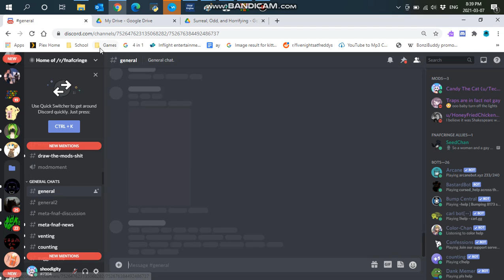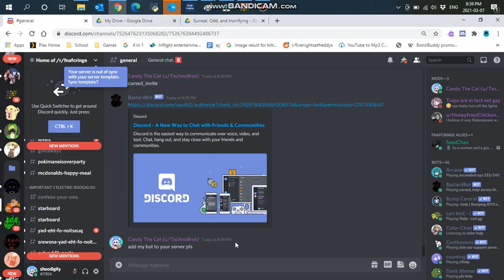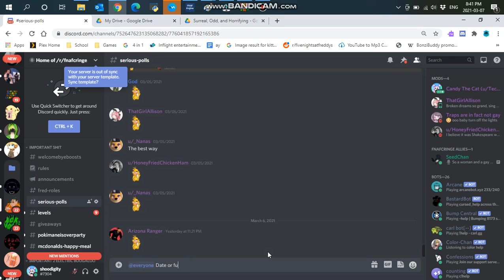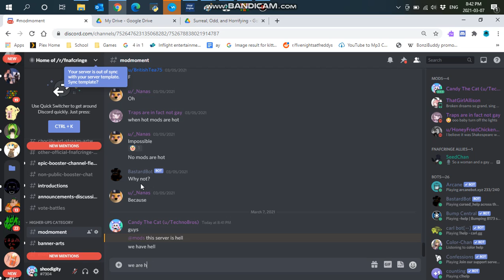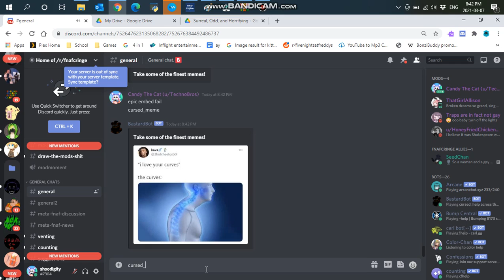doing bad things in the /r/fnafcringe server + my Discord bot!